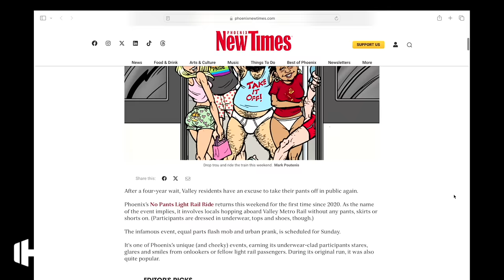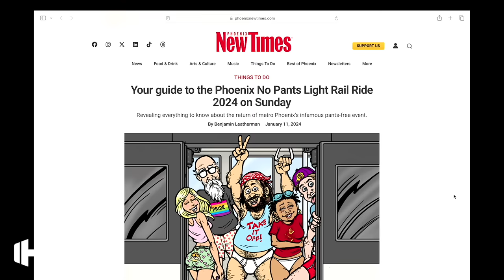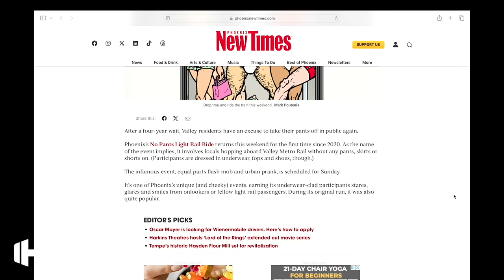Why Are People Wearing Underwear on Public Transportation in This Democrat City?